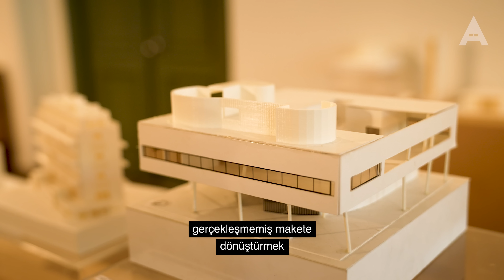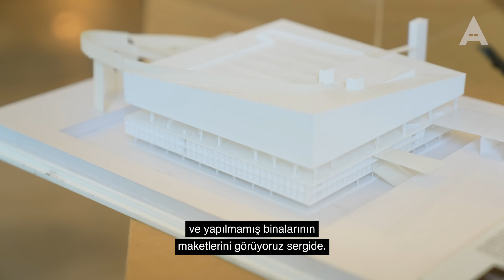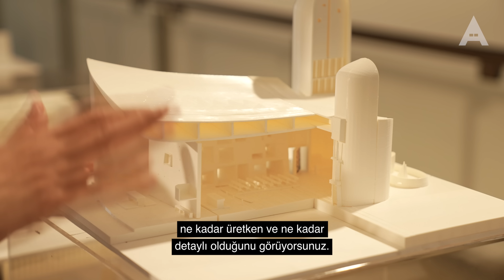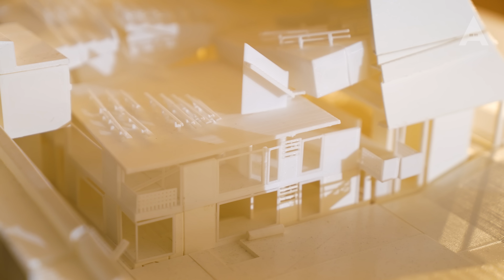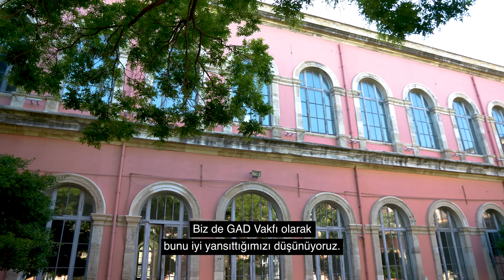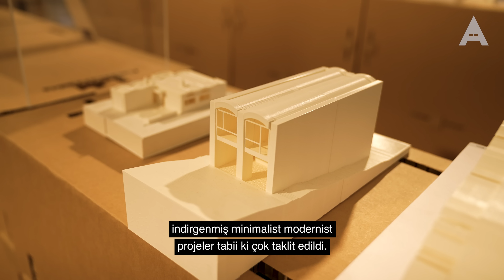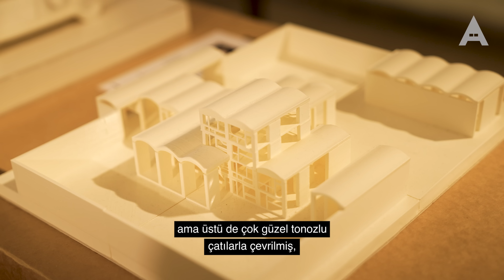LC150+ Le Corbusier Sergisi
GAD Vakfı küratörlüğünde gerçekleştirilen LC150+ Le Corbusier Sergisini, Gökhan Avcıoğlu ve Gökhan Karakuş ile birlikte dolaştık.

Singapur merkezli RT+Q Architects’in 20 yıllık bir sürece yayılan özel koleksiyonu, usta mimar Corbusier'in zamansız eserlerine modeller üzerinden detaylı bir bakış sunuyor. @rtnq_architects

Sergi, İTÜ Mimarlık Fakülltesi Taşkışla Kampüsünde 15 Haziran’a kadar ziyarete açık olacak. @itutaskisla

Sergi hakkında merak edilen detaylar ve dikkat çeken açıklamalar röportajda, keyifli seyirler..